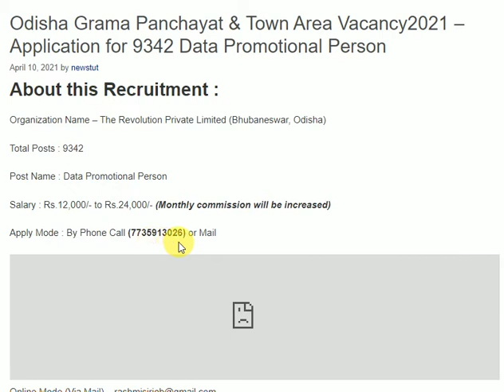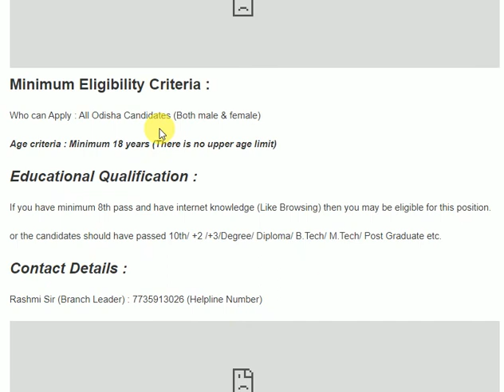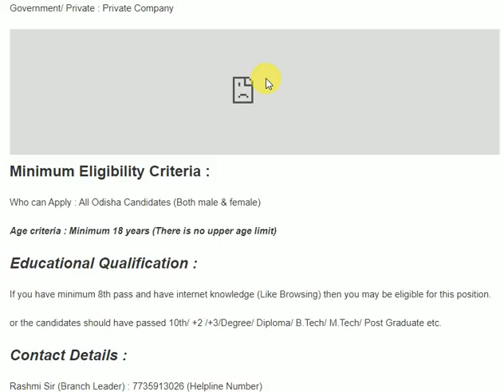Odisha Grama Panchayat & Town Area Vacancy2021Application for 9342 Data Promotional Person (NO FEE)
Odisha Grama Panchayat & Town Area Vacancy2021 – Application for 9342 Data Promotional Person
April 10, 2021 by newstut
About this Recruitment :
Organization Name – The Revolution Private Limited (Bhubaneswar, Odisha)

Post Name : Data Promotional Person

Salary : Rs.12,000/- to Rs.24,000/- (Monthly commission will be increased)

Application Fee : Nil

Job Location : At your own place

Job Type : Online or offline

Government/ Private : Private Company

Minimum Eligibility Criteria :
Who can Apply : All Odisha Candidates (Both male & female)

Age criteria : Minimum 18 years (There is no upper age limit)

Educational Qualification :
If you have minimum 8th pass and have internet knowledge (Like Browsing) then you may be eligible for this position.

or the candidates should have passed 10th/ +2 /+3/Degree/ Diploma/ B.Tech/ M.Tech/ Post Graduate etc.

Rashmi Sir (Branch Leader) : 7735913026 (Helpline Number)

How to Apply :
Interested candidate read the entire post carefully before applying.
Interested candidates now call on this number and find the date of appointment
Now you have to come to the office and participate in the 2 hours of training
After completion of 2 hours of training candidate can work at own place by using any internet device like Smart Phone or Laptop or PC
Important Dates :
Minimum Qualification Xerox
Highest Qualification Xerox
Aadhaar Card Xerox
One Color Passport Photo